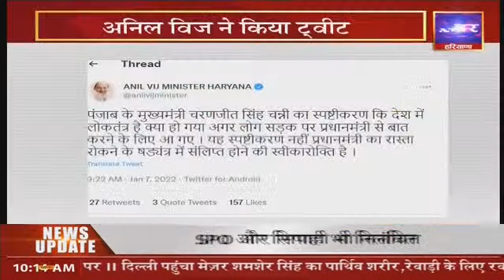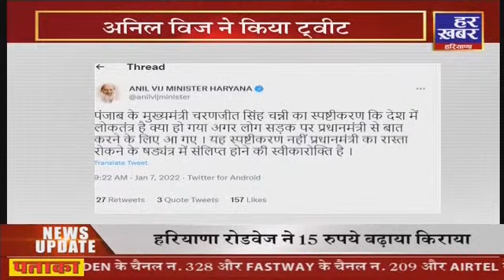Khabar @10 (part 1)|| 7 Jan 2022 || Har Khabar